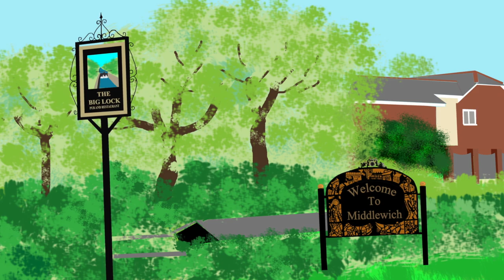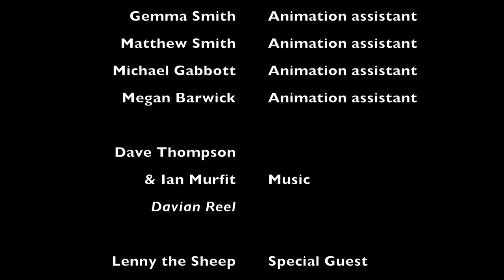Middlewich FABrication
Over the FAB weekend Melody Smith Animation was making a community based animation, Middlewich FABrication, based on the Middlewich Folk and Boat Festival. The idea was that people had the chance to animate themselves and become part of the animation.

We had lots of keen young animators (and a few older ones) having a go at animating over the FAB weekend. Everyone seemed to really enjoy it and some got swept away by the excitement.

It wasn't long before the storyboards were long forgotten as the children's imaginations were fully engaged. Some unexpected 'guest stars' in our animation include some kangaroos, a centaur, superman, dolphin girl, and even some aliens!

Now, animating 'off storyboard' is a little like skiing 'off piste' - very exciting and exhilarating but potentially hazardous to an animator's health! It took a while and several late nights but it's finally here!